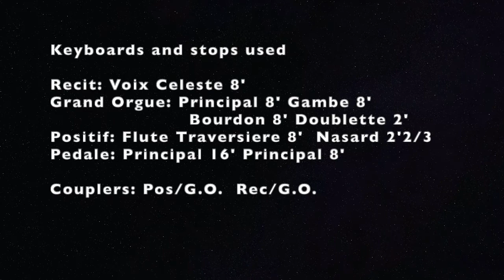J S Bach Prelude in E minor BWV 555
Organteq - physically modelled organ by Modartt